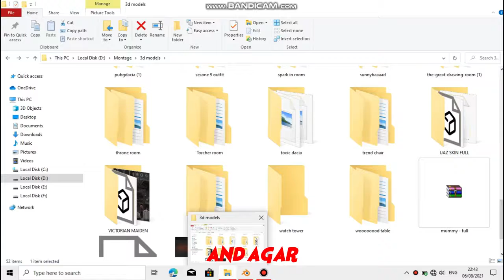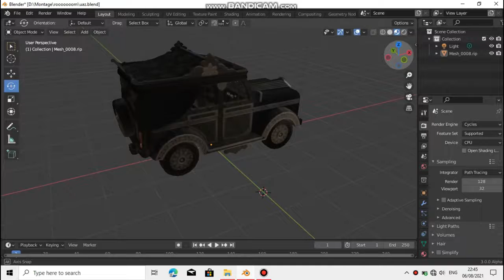Victorian Maiden UAZ 3D Model | Free To Use | Free To Downlaod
Hello Everyone!

Q. How to give credits ?

Ans. Copy Paste These Lines

Must Read: Don't Forget To Give Credits In Your Video, If You Use My Any Clip Otherwise I Have To Take Legal Actions.